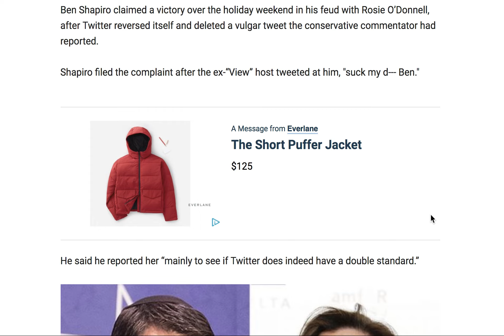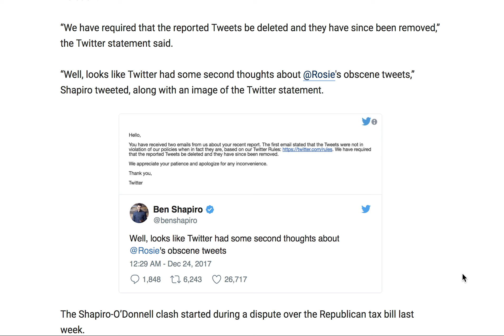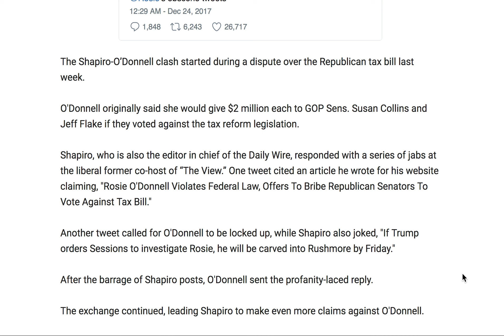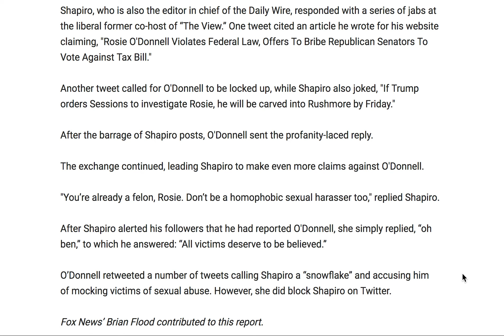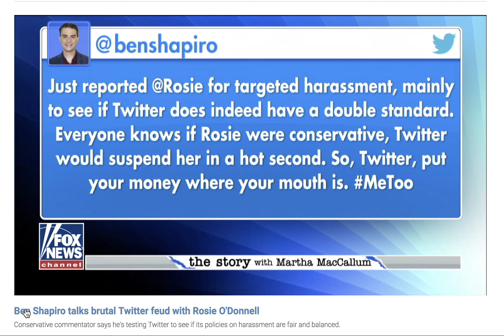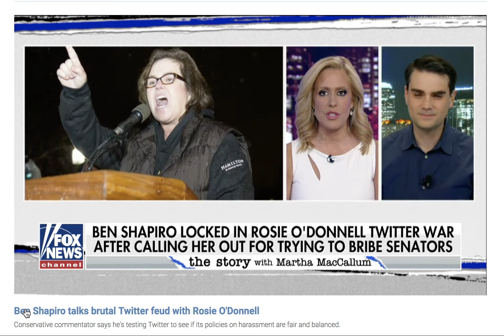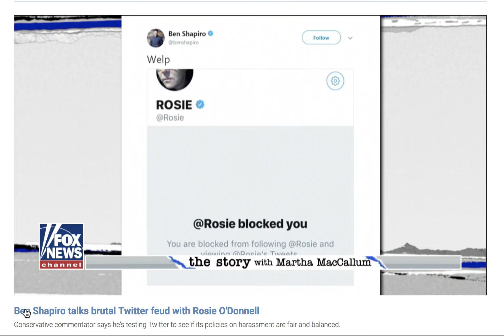ROSIE O'DONNELLE GETS THE WORST CHRISTMAS PRESENT EVER!